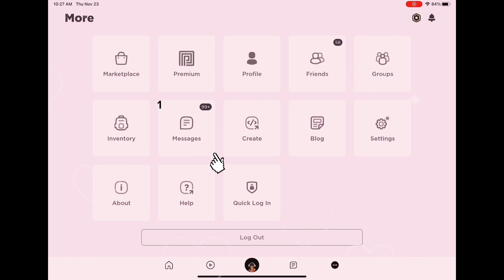If your mom owed roblox for a day